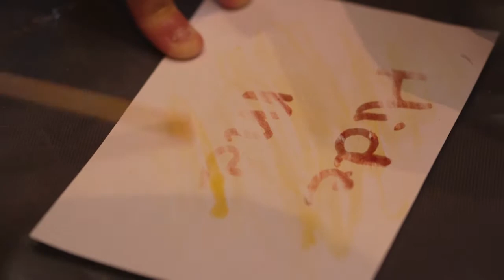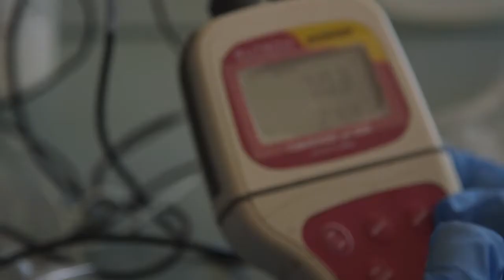Science Experience 2016 @ Macquarie University